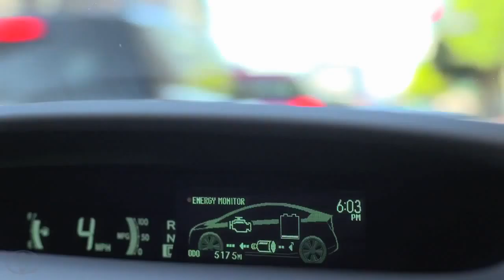Prius Plug in Hybrid Test Drive Debbie Full Toyota Prius